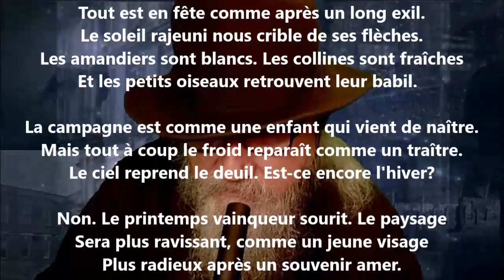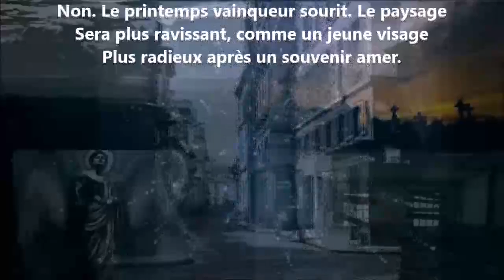Avril - Gabriel Marc lu par Yvon Jean